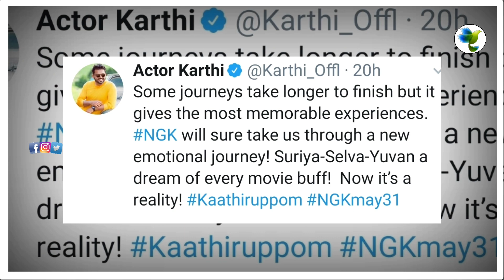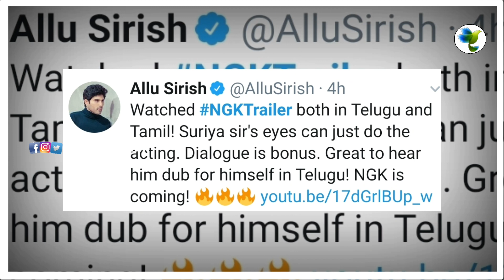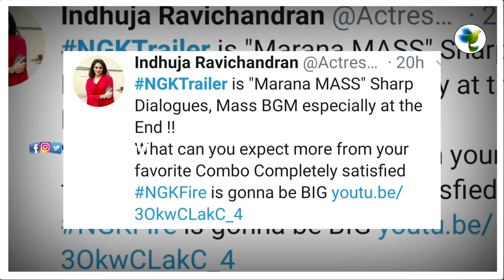NGK Official Trailer - Celebrities Reaction | Suriya, Selvaraghavan | Sai Pallavi | Yuvan